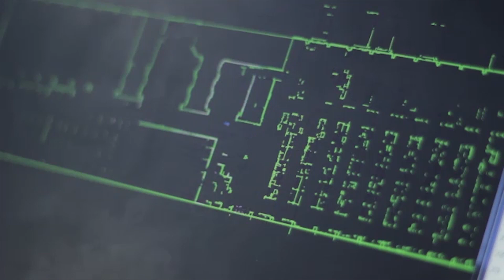Driven by Balyo Trucks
Short video showing some Driven by Balyo trucks !